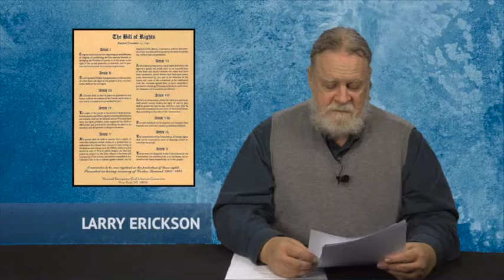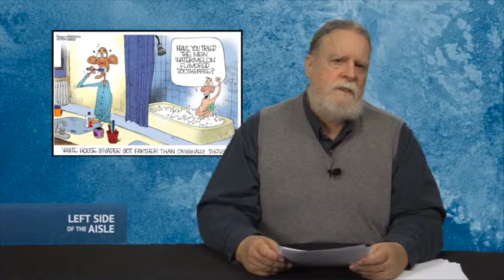Left Side of the Aisle 178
for the week of October 9-15, 2014

This week:
- Good News: now there are 30
- Footnotes to the Good News
- Clown Award: Colorado state Board of Education member Pam Mazanec
- Outrage of the Week: Antonin Scalia says government can favor religion over non-religion
- Racism and that Boston Herald cartoon